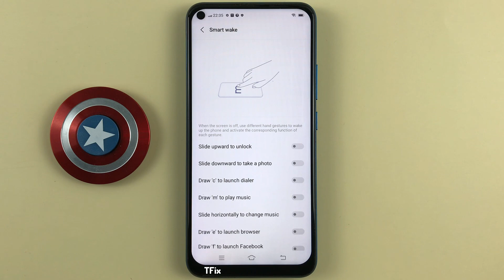How to draw 'E' to open the Browser application on Vivo Y30 Android 12